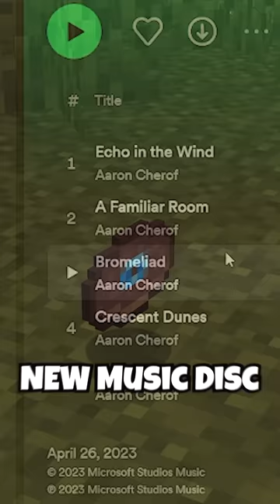MINECRAFT 1.20 FEATURES IN ONE MINUTE!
🌟 Socials 🌟

Hey everyone it’s Bebu, and Welcome back to another Minecraft video! I try to keep these vids as clean and family friendly as possible! Today I'm playing MINECRAFT 1.20 FEATURES IN ONE MINUTE!! Hope you enjoy!